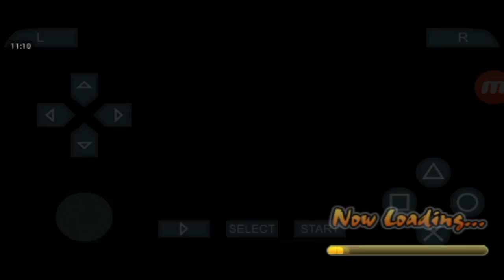Naruto Shippuden Ultimate Ninja Storm 4 [ GameMod/ PPSSPP ]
On this channel we make videos of:

• Gaming
• Anime
• Best Stocks To Buy and Invest
• Best Brokers
• How to earn money online
• Passive Income from home
• Shopify and ecommerce
• Amazon FBA and shippings

The channel also will have:
Investing 💕🍃Acesse a Descrição é muito importante💕🍃

♫ 👊 Skype ♫ 👊
1Legion Of Games1

Então galera estamos de volta para mais um video
dessa vez trago para voces o Naruto Ultimate Ninja Storm 4 para android, neste video voces iram ver as primeiras impressçoes que eu tive jogando este incrivél e maravilhoso jogo de amulador de PSP para android. ATENÇÂO é apenas um mod do Naruto Shippuden Ultimate Ninja Impact então espero que gostem,
se gostarem do video já sabe né Dá Aquele likezão maroto
comentário que é muito importante para o desenvolvimento do canal, Valeu galerinha tmj fui.